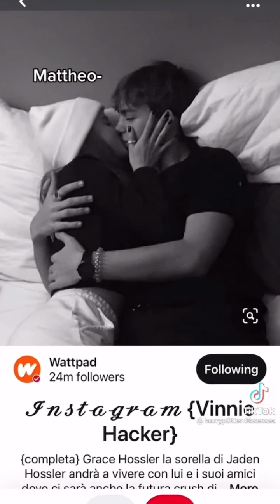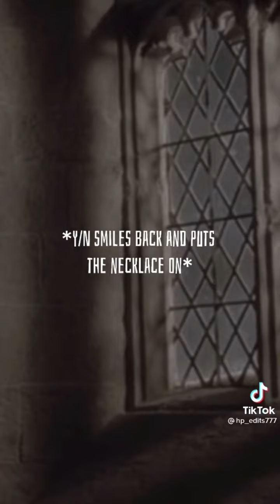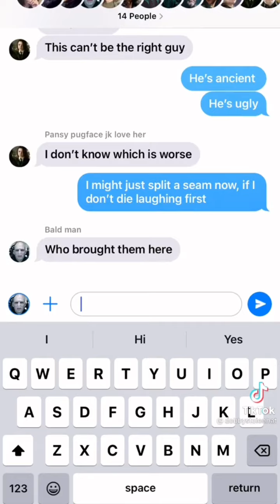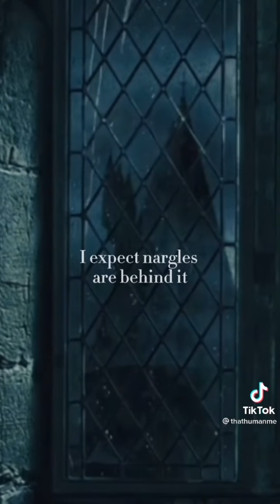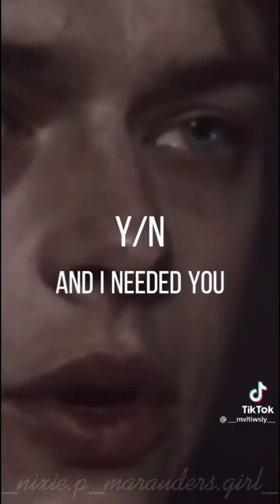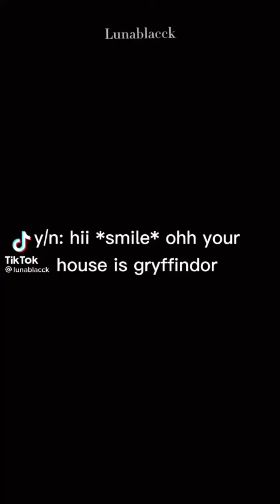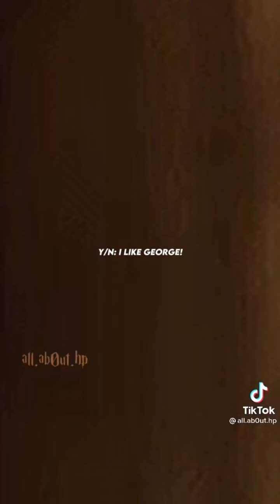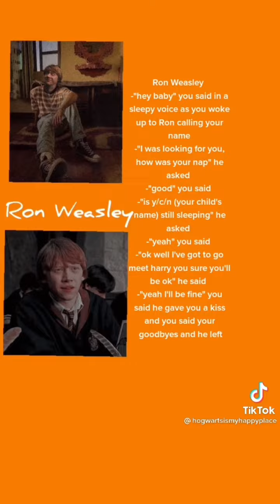Harry Potter characters x y/n 😮‍💨❤️‍🔥😁🥰